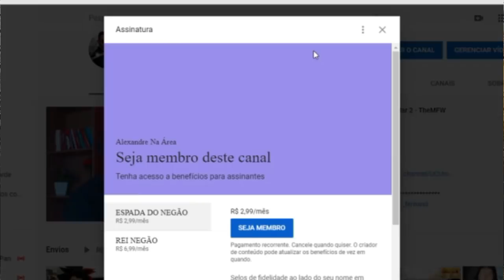Saga Todo Mundo em Pânico | História, Curiosidades e Piadas de Peido | PT. 1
Inicio ou final dos vídeos: Kraddy - Android Porn guitar cover

Configurações do meu PC:

Processador: fx 8320e
Mobo: Ga970 USB3
GPU: gtx 750 ti 2gb gddr5